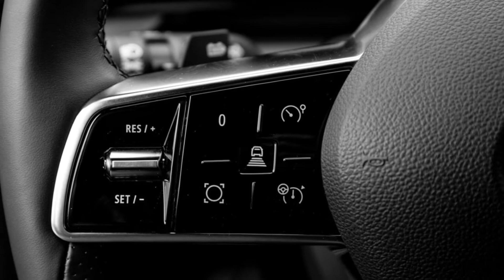2022 Renault Megane E-Tech Electric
2022 Renault Megane E-Tech Electric

This is Renault's new family hatch, and it's designed and built all-in for battery power. There won't be a version with an engine. That frees up the design and proportions, and removes many compromises from the engineering.
This Megane is the first one we've tested out of an upcoming massive range of electric cars from multiple brands, all using versions of the same platform. Renault's Alliance partner uses it for the intriguing Ariya crossover. Alpine will turn it into a high-performance electric crossover coupe.
There'll be bigger Renaults, and Mitsubishis too. And in a couple of years the same underduds will spawn the next Nissan Leaf, which will be reinvented as a compact crossover built at Sunderland. At which point the over-used phrase 'no pressure then' looms over the horizon...